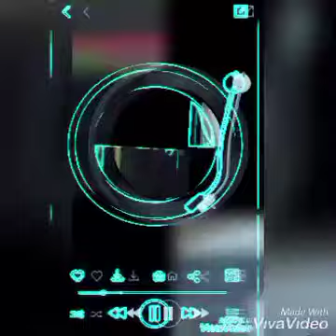HYPEHOP VISUALIZER 🃏 🃏 🃏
feat Lieutenant407 x 2021hypehop deathto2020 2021hypehop 2021hiphop____(_____((((((______***
flightteam ! sniperbeams whenwe ride on beats geez 2020vision tillinfinity lifted w ymcmbEAst n we ' higherthanthestratusphere' in our battlegear maybe or atleast about to be mostdopefam teambackpack typebeats $ @$$$

autogenerated from an encrypted blackberry